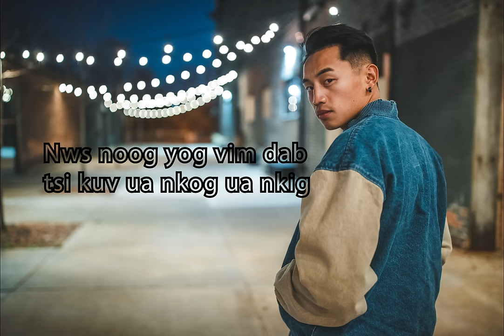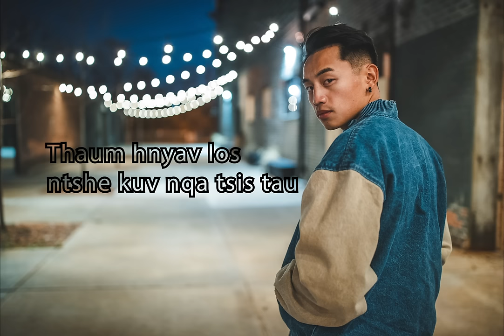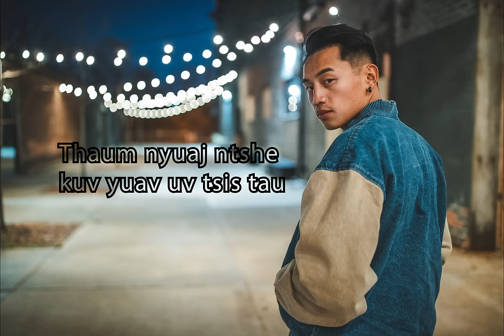Chenning Xiong - Tsis Txhob Tu Siab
Biggest appreciation to @swimin7357 for coming in clutch with that mixing and mastering! Looking forward to working with you more my guy 💯💯 I appreciate you for being so patient with me and especially blessing up this song with your touch. 🙏

Shout outs to my boy Tou Ger Vang again for the grammar correction. Where would my Hmong be without you. I'm only getting better. I hope. Lol 😂

Photograph shot by the one and only Jania Xiong

Follow Swimin!

Follow Jania Xiong!